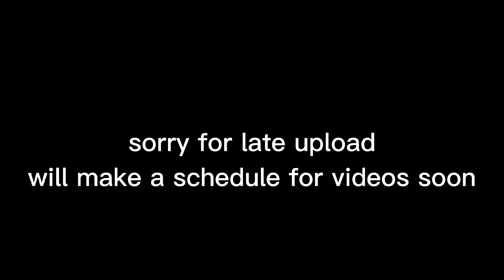Classic rank push highlights ❤️ Pubg mobile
Pubg Mobile Solo & Squad GamePlay
Pubg New State Live Stream
Solo vs Squad Live
Battleground Mobile India Solo & Squad Live
Pubg Mobile Hindi Live Stream
bgmi Hindi Live Stream
Pubg Mobile & Bgmi Funny Live Stream
Pubg New State Live Hindi
Pubg New State Solo & Squad

✓ Jazz cash / easy paisa support: 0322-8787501